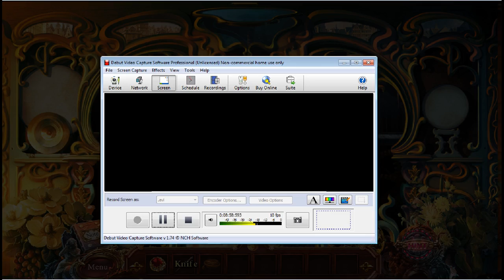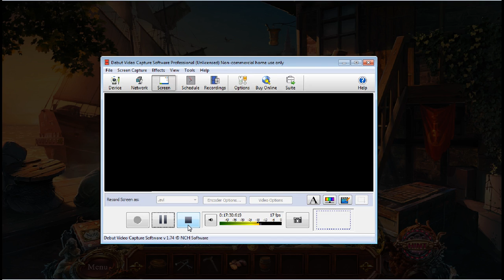lets find our way(european mysteries #1